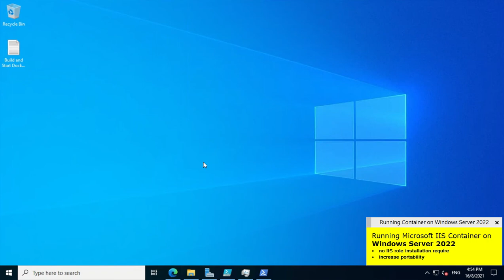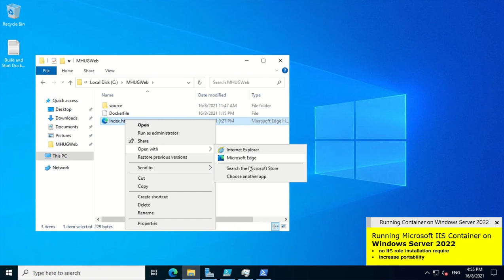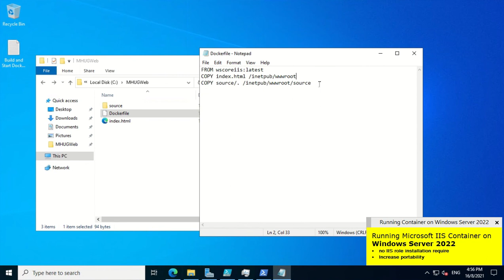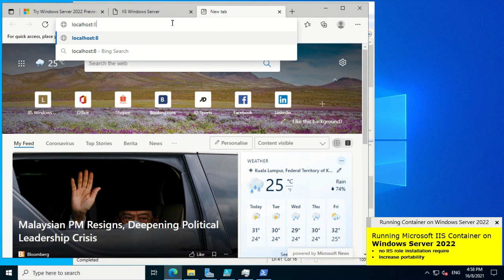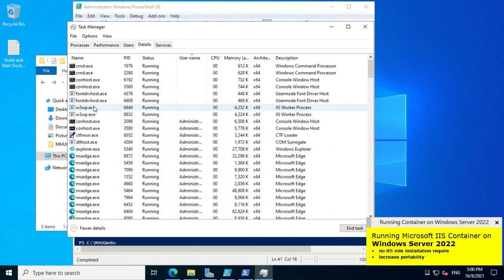Docker - IIS Container with custom page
Docking IIS container with custom page using docker.exe